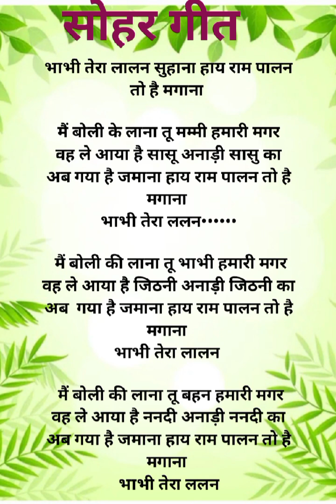सोहर गीत song भजन sohar geet